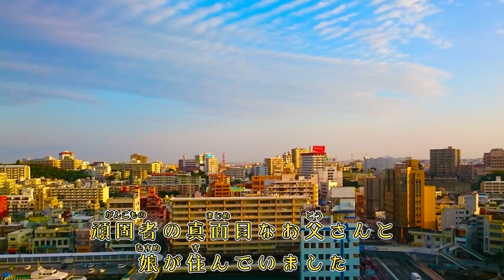YouTuberになりたいるん！キュアミルキーｖｓ頑固親父 親子喧嘩勃発 スタートゥインクルプリキュア 寸劇 日曜家族×ふたりはなかよし♪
YouTuberになりたいルン！！キュアミルキーｖｓがんこなパパ！おやこげんか スタートゥインクルプリキュア 寸劇コラボ 日曜家族×ふたりはなかよし♪

◆日曜家族さんのチャンネルはこちら
ほんわか妹このはちゃんと、しっかり者のお姉ちゃんあんなちゃん、すてきな家族のチャンネルです

はぐたんが牢屋に捕まった！秘密の部屋のミッションをクリアせよ LOLサプライズ！☆コラボ☆ふたりはなかよしさん｜日曜家族#626 (*´ω`*)